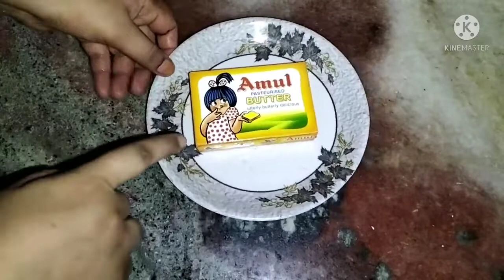Husband ka birthday cake 🍰।। Roasted butter chicken recipe 😋।।recipe with vlogs